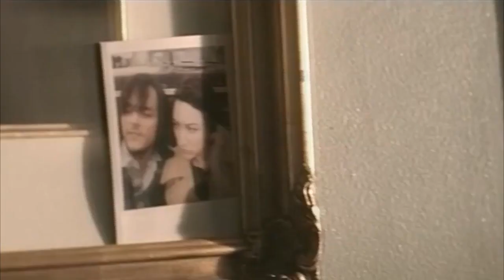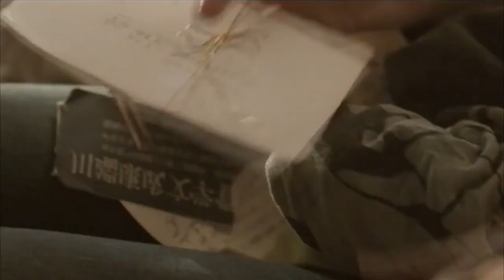DJ Schmolli Roar Down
/!\ ATTENTION /!\
I do not intend to steal, if you don't want to see me uploaded your track on my channel, send a message and I'll delete the video immediately once I received the message, THANK YOU!